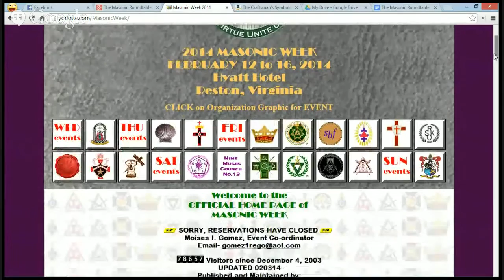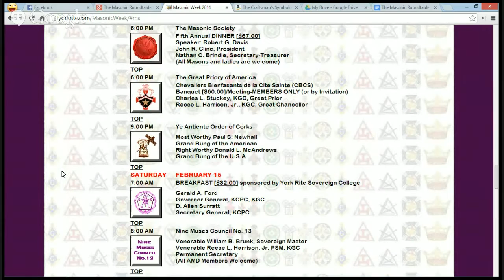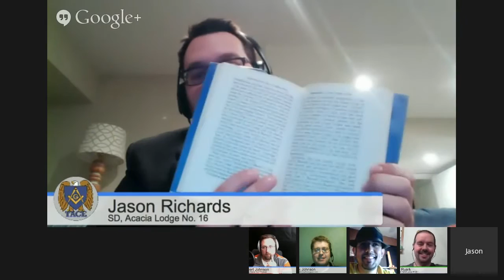The Masonic Roundtable Episode 1